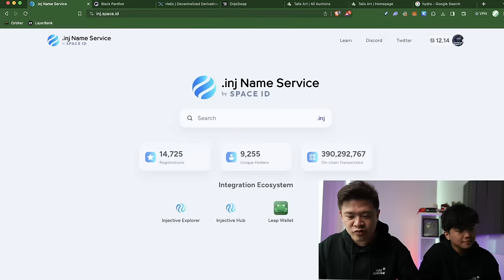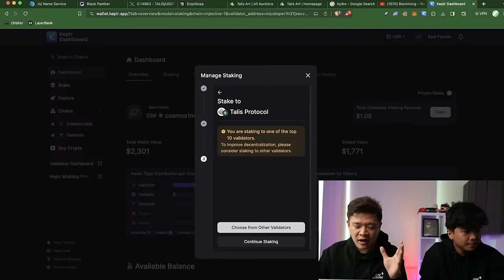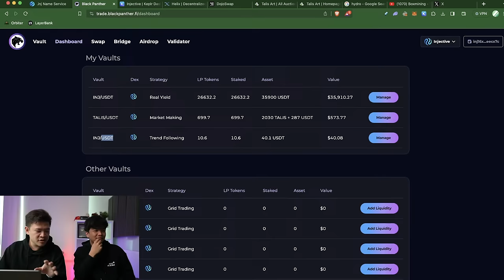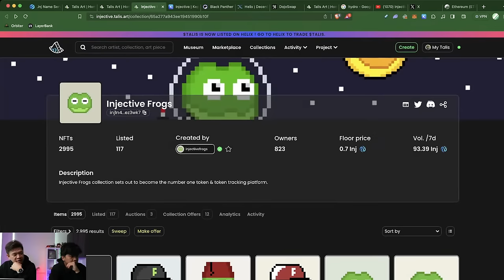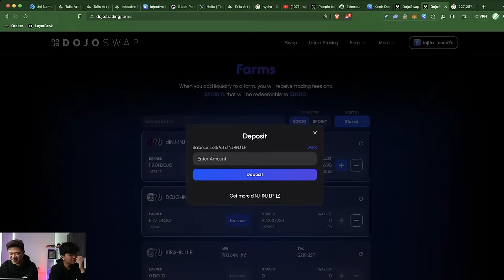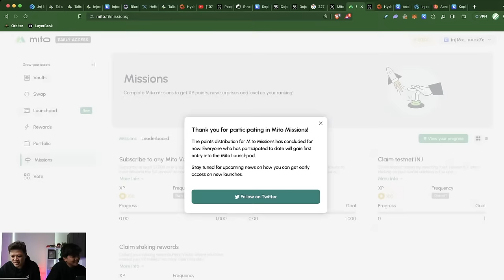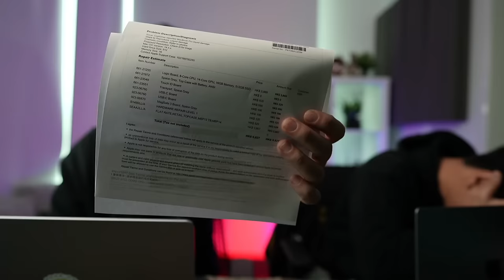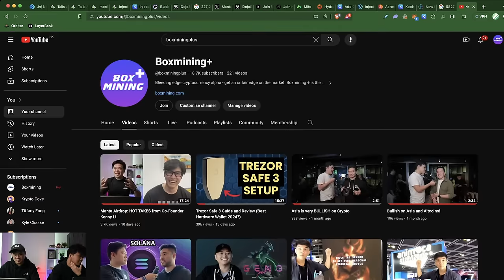Injective Airdrop Farming: INSANE Passive Income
Injective Ecosystem Airdrop Farming get the most from INJ and other airdrops. We delve into how Injective, a module-focused blockchain improving efficiency and reducing transaction costs for other blockchains, has been creating waves. Get a started with Kepler wallet to stake INJ - the entry point into airdrop farming. To go the extra mile and farm on BlackPanther, Talis and Helix.

●▬▬▬▬▬▬▬Chapters▬▬▬▬▬▬▬●
0:00 Intro
2:53 How to deposit INJ to Keplr/Leap
5:48 Quick recap on Injective
6:25 Stake INJ to community validators
12:31 Black Panther airdrop
17:16 INJ Name Service
22:26 Talis Protcol airdrop
31:30 DojoSwap
35:50 Hydro Protocol airdrop
38:19 Aeroscraper Testnet airdrop
41:00 Mito Finance Testnet airdrop
43:08 Ninja Blaze Testnet airdrop
48:18 Boxmining Lore